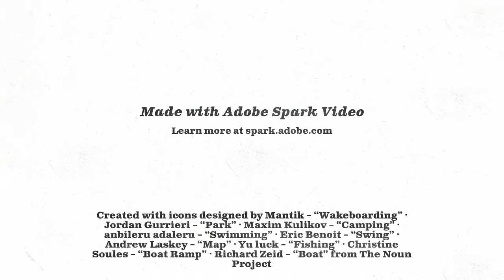SWD Recreation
A quick snapshot of the Corps managed recreation facilities within the Southwestern Division.